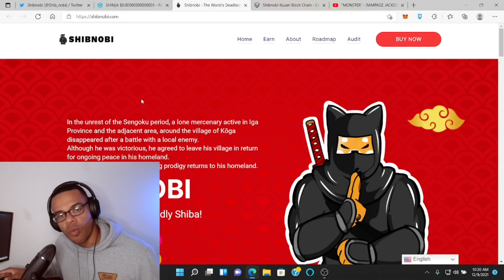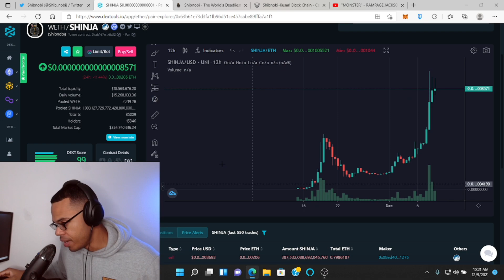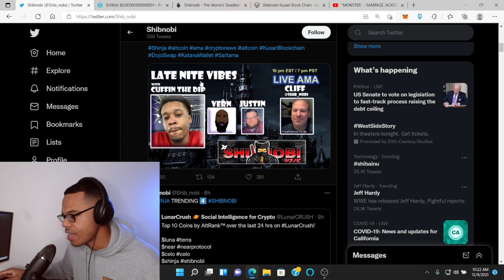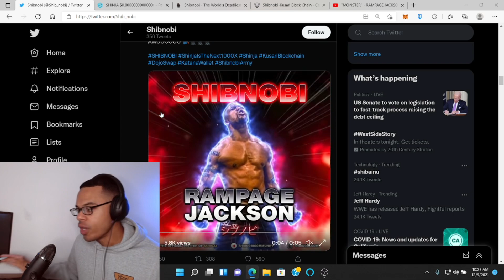SHIBNOBI & RAMPAGE?!🚀 HUGE! +CERTIK AUDIT ON BLOCKCHAIN! BIG CATALYST! 🔥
What do you think about this partnership? Could be HUGE!!

🔴I post videos about the hottest community tokens, crypto currencies, alt coins, and meme coins! I take a deep dive into their specific sub reddits and twitter accounts. Remember, I am not a financial advisor! I’m just a guy who loves talking about cryptocurrency.